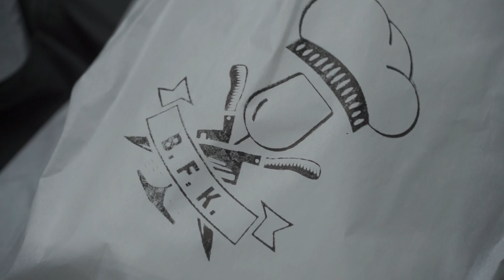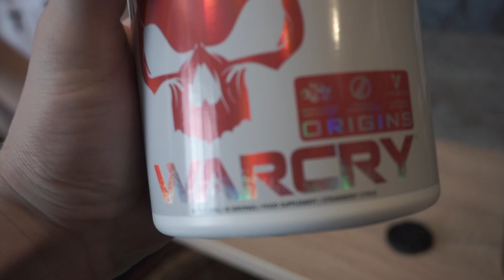AZ ITTENI LEGJOBB KONDIS KAJA || BACK DAY || TWB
GENIUSNUTRITION
Használd a kódom 12% kedvezményért!!